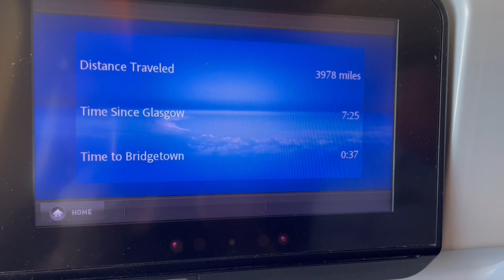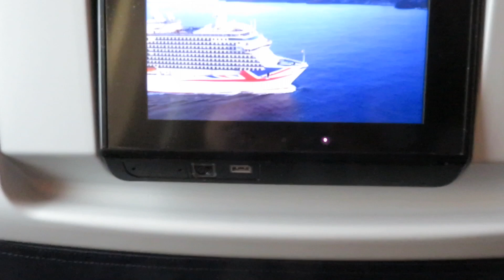TUI DREAMLINER 787-8 G-TUII GLASGOW TO BARBADOS 2ND DECEMBER 2022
TUI DREAMLINER 787-8 G-TUII Glasgow to Barbados which was a very nice comfortable flight.  Plenty of films and entertainment to watch if you so wished.